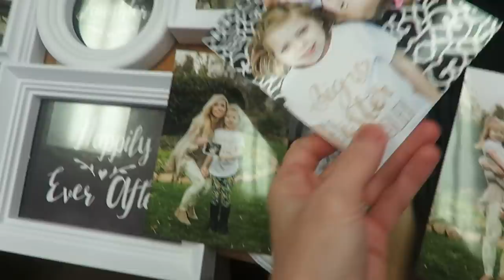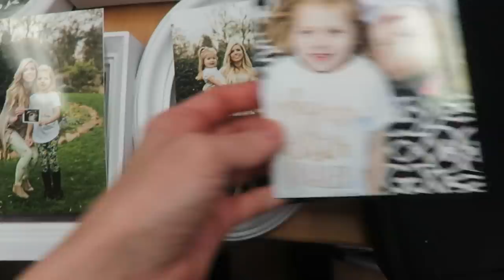SHOPPING HAUL! │3•23•17 DAILY VLOG